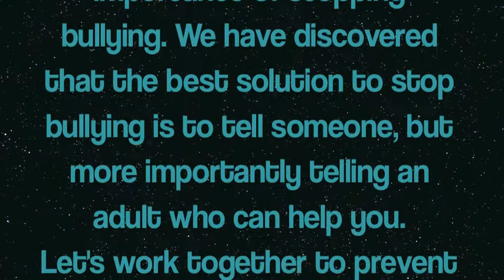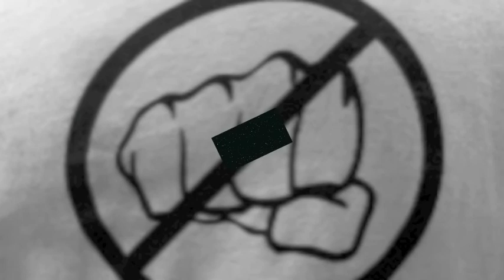Grand St. Settlement Beacon Anti-Bullying Campaign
Our Youth Council has put together this video to share with our community the importance of stopping bullying. We have discovered that the best solution to stop bullying is to tell someone, but more importantly telling an adult who can help. Let's work together to prevent bullying from happening in our community!